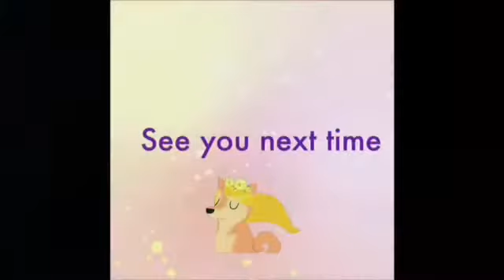LIT NEW INTRO AND OUTRO